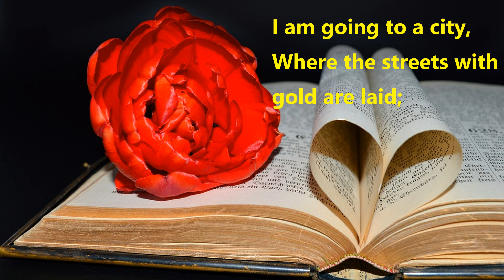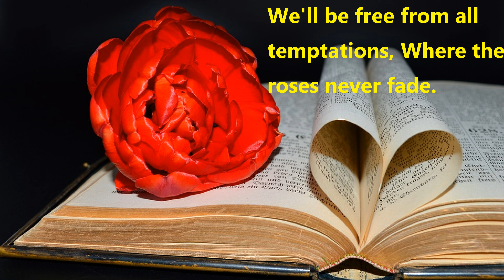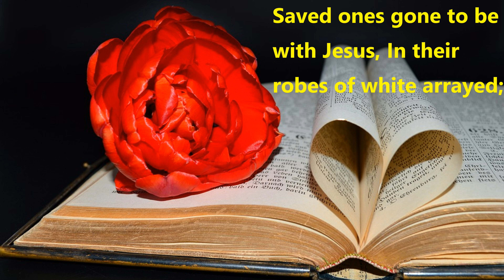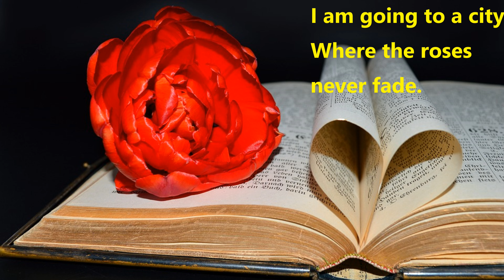Where the Roses Never Fade - Acapella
Words and Music by Elsie Jack & Jim (1942)

Songbook: Church Gospel Songs & Hymns #540

Bible References:
1 Corinthians 15: 50-58
2 Corinthians 5: 5-8
Colossians Chapter 3
2 Timothy 4: 6-8